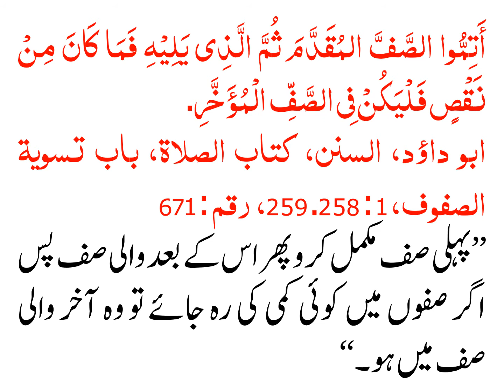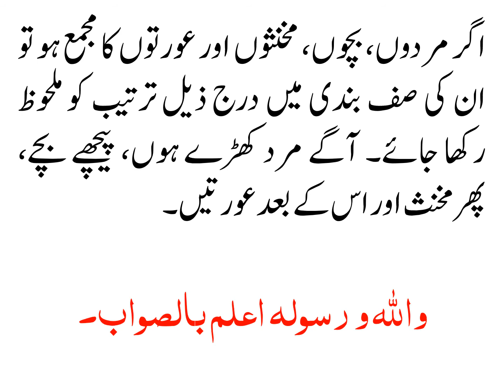BAJAMAT NAMAZ KAY LIYE SAF KI TARTEEB KIA HO GI?